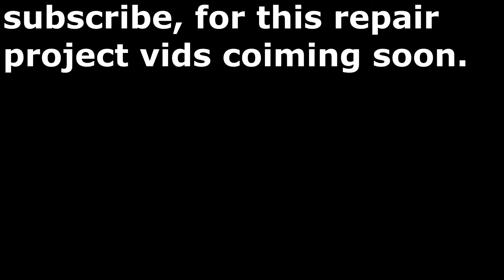FJ Cruiser, Tacoma, 4runner, Trundra V6 1GRFE Whining noise. timing chain water pump valve cover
New vids that's coming up!
timing chain,
water pump,
front cover reseal,
 valve cover seal replacement,
rear diff bearing replacement  etc...!